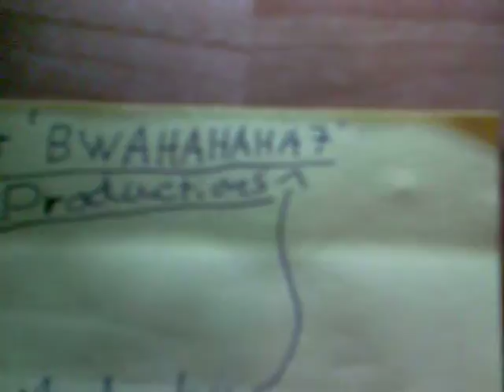tha cliff 5!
tha cliff is back... and its numbar 5!!!